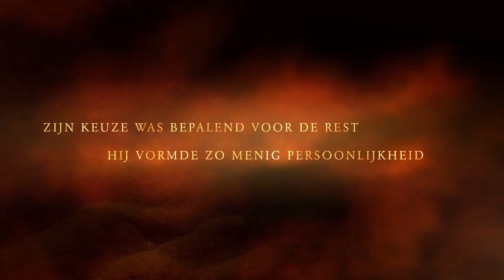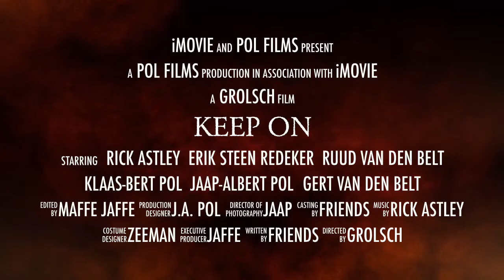Keep On - The Trailer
WATCH NOW!